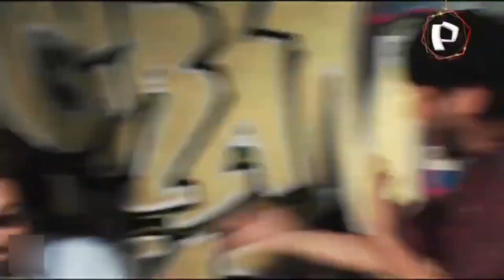Que te ha hecho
La gran sangre